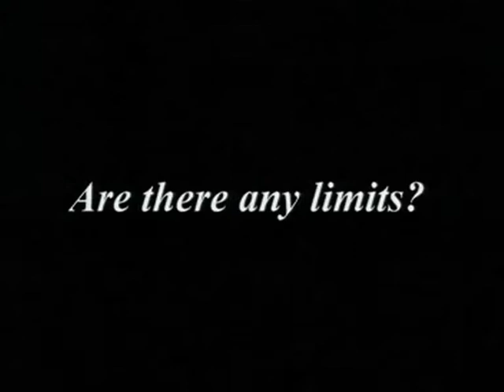GTA TV Ep #0201 Is God Tolerant Garner Ted Armstrong